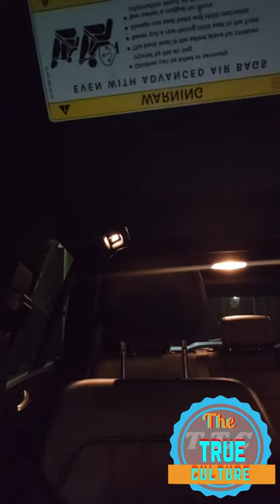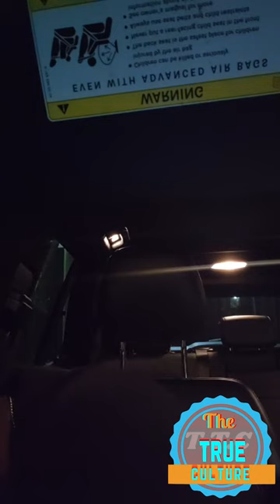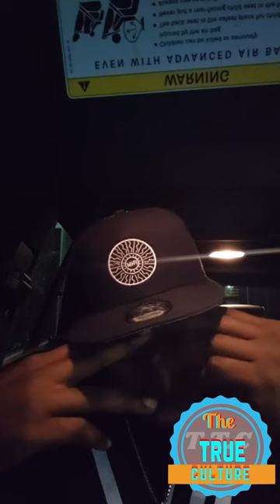Foota Hype responding on sting 2022 show and artists part 4